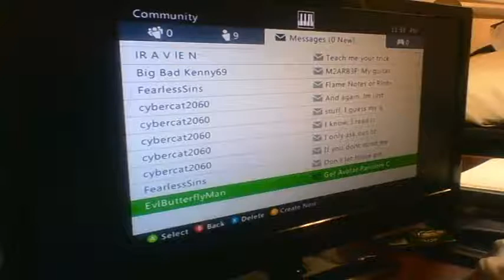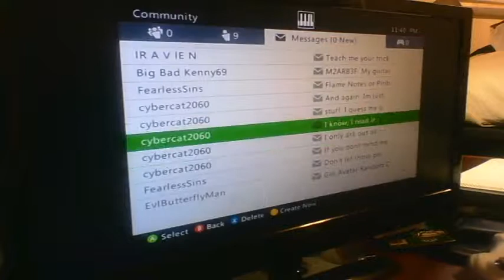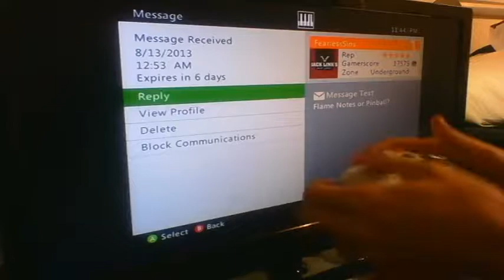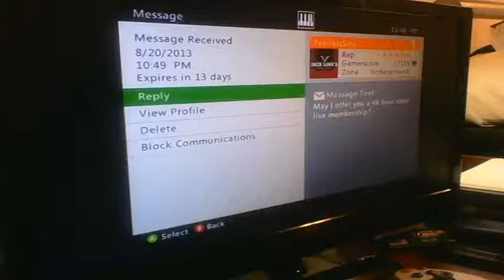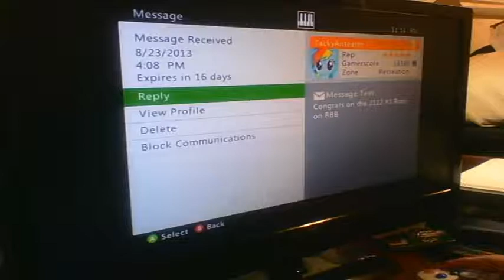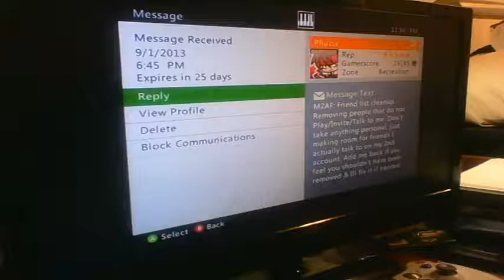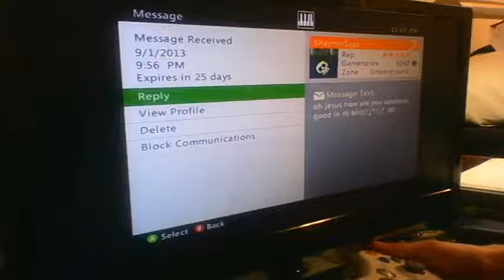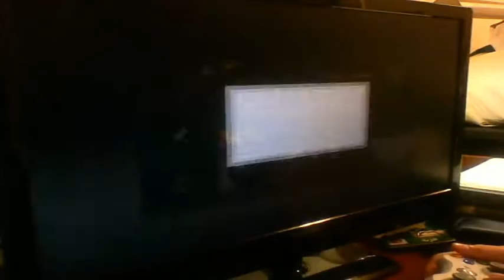Ketchupyoshi Reads Xbox Live Messages Episode 2: Don't put this on Youtube!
Since my last batch of messages from the first episode expired, I knew it was time to continue this series. I've gotten a lot of grest messages since the last episode and I answered a lot of questions. One person wanted me to not put their message on Youtube at first, but I messaged him right after filming this and he was okay with it. I was almost about to do one of my strangest video edits ever, but now I have more time to play Blitz instead!

Keep sending me crazy messages on Xbox 360 and I'll feature them on the next episode unless you tell me not to put it on Youtube for some reason. Any questions you send me will be answered somehow, so keep them coming.